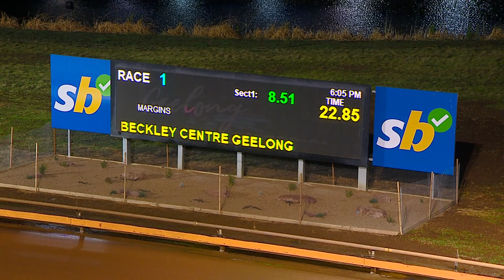GEL THU 25 MAY 23 R1